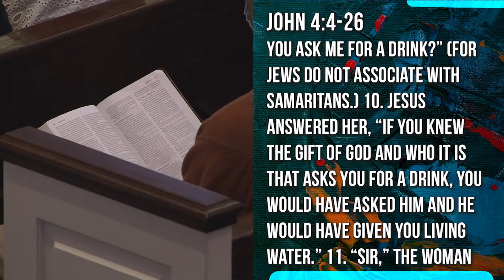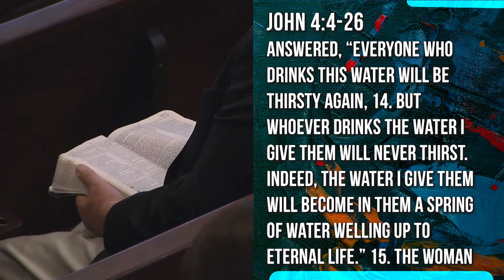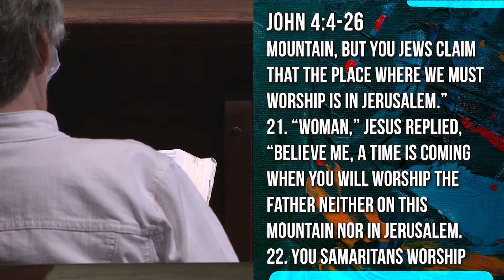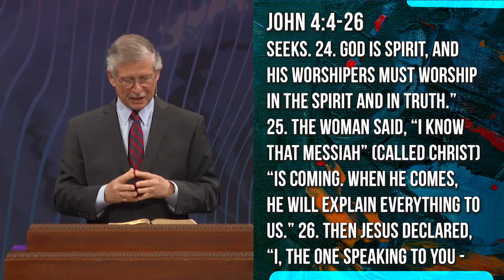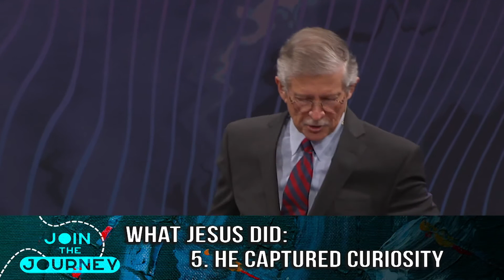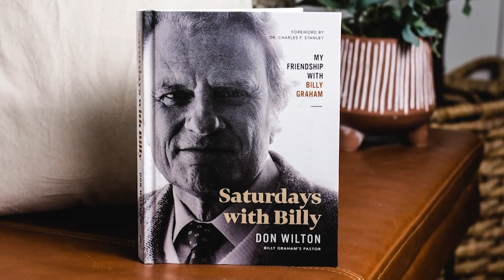Learning From the Master | Dr. Don Wilton | Full Message Sermon | The Encouraging Word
In this timeless New Testament message on The Encouraging Word, Dr. Don Wilton in his Join the Journey Sermon Series explains what we can learn from our Lord and Master Jesus Christ in His encounter with the Samaritan woman at the well from the Bible in John 4:4-26 and how we can apply His example to our day-to-day lives! (Message Number 1628 |  Originally Preached March 14, 2021 | Airdate: April 25, 2021)

0:00 The Encouraging Word Intro
0:35 Sermon Begins and Scripture Reading
6:33 Jesus Set Out Purposefully
6:54 Jesus Went Strategically
9:16 Jesus Connected Winsomely
12:21 Jesus Engaged Personally
15:57 Jesus Captured Curiosity
17:49 Jesus Listened Attentively
18:35 Jesus Answered Pointedly
19:41 Jesus Loved Unconditionally
21:42 Jesus Pointed to Himself Unapologetically
22:16 Ask God to Give You a Wide View
22:45 Ask God to Give You Inclusive Embrace
24:18 Ask God to Give You An Engaging Attitude
25:00 Ask God to Give You A Straight Message
25:18 Call to Salvation and Next Steps

Order "Saturdays with Billy: My Friendship with Billy Graham," a brand new book by Don Wilton
Follow The Encouraging Word on Twitter: @tewonline
Follow The Encouraging Word on Instagram: @tewministry